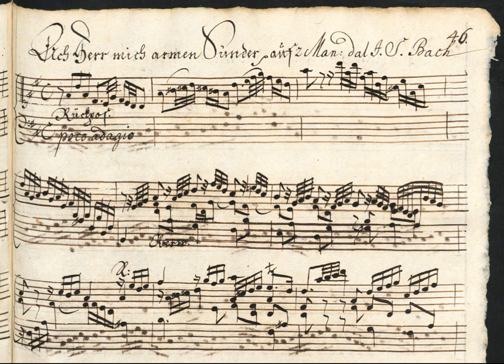BACH J.S.: Ach Herr, mich armen Sünder BWV 742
Performer: Maurizio Machella